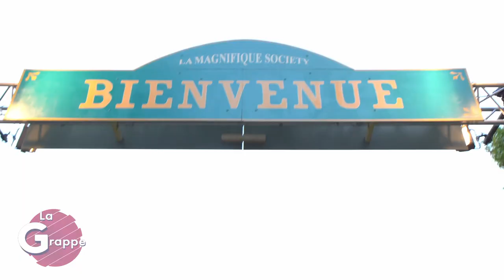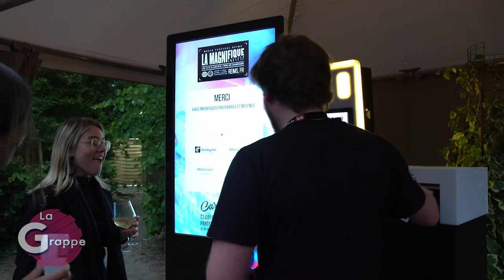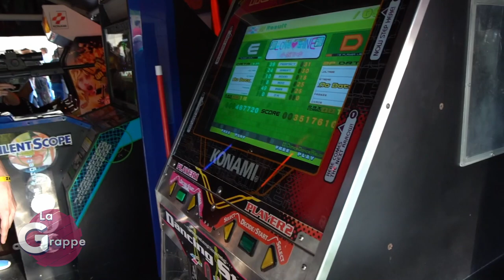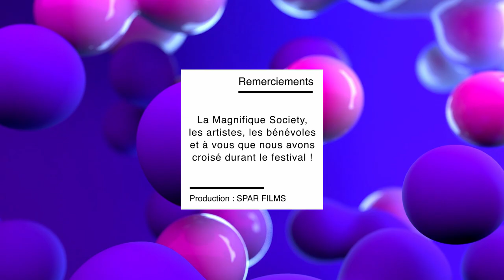La Magnifique Society 2019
Nous étions présents durant l'édition 2019 et nous avions décidé de nous balader et de filmer les rencontres que nous ferions durant les trois jours du festival. Petit retour en arrière alors que la quatrième édition aurait dû se terminer ce dimanche 28 juin au soir !